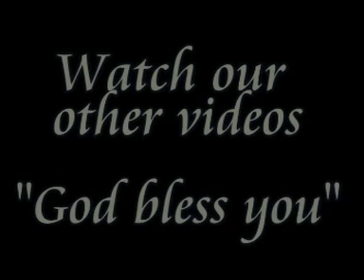mengejar hadirMu (with violin)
a BM service in STM, the camera was static and did not capture the whole congregation.
violin: Yoshua Chua
pianist: matthew choong
bass: Lee Yng
backup singer: aston bobby
guitar and singer: me